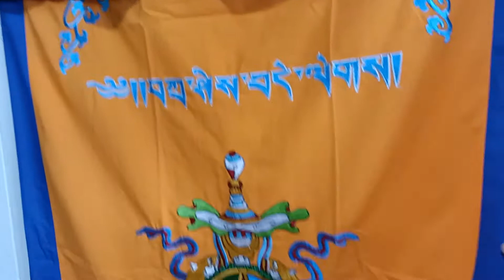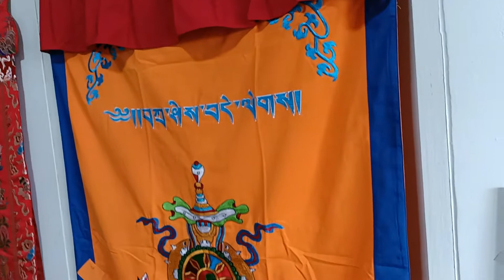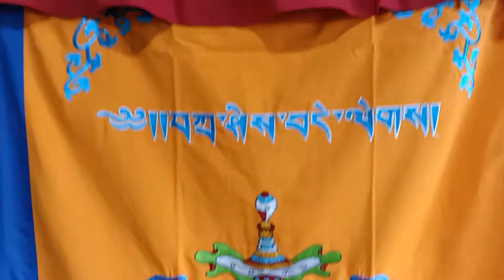ม่านกั้นประตูทิเบต